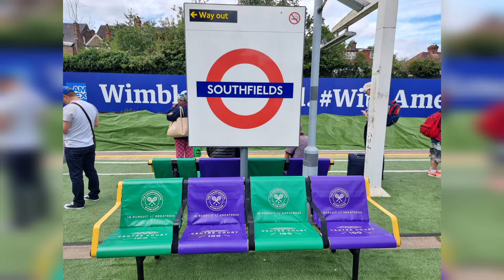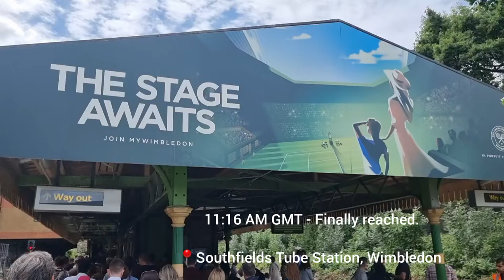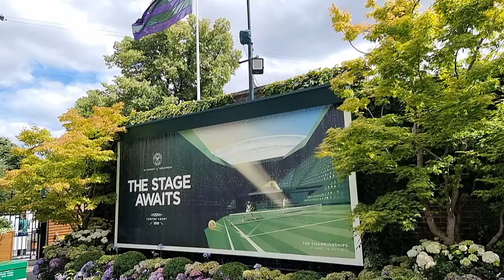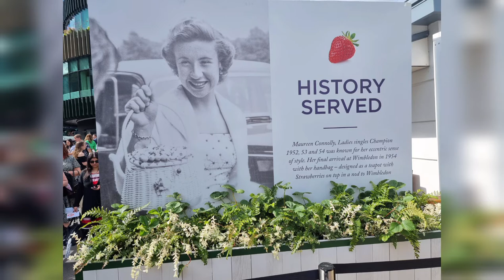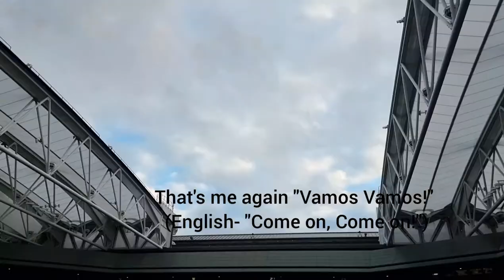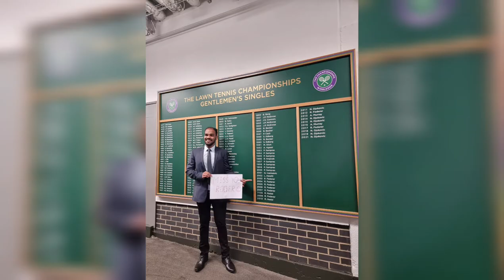Dream came true at Wimbledon 2022!